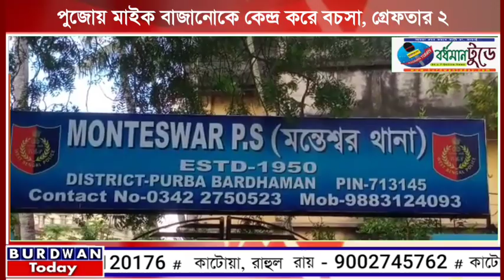পুজোয় মাইক বাজানোকে কেন্দ্র করে ব*চসা